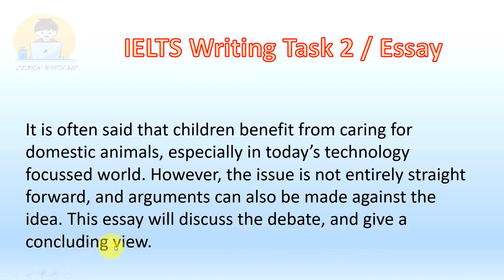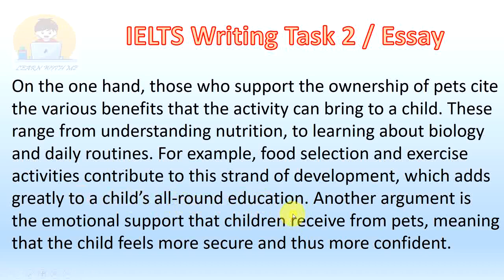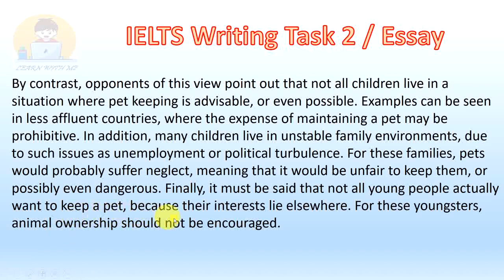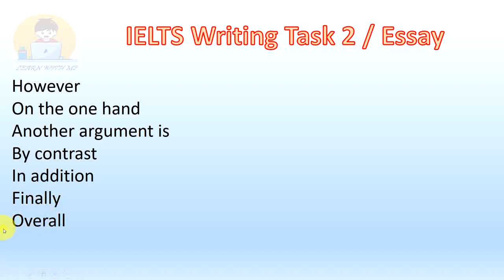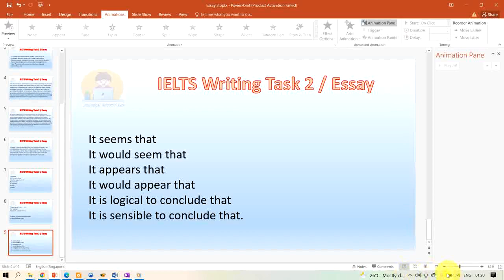IELTS Band 9 essay -All children should have a pet